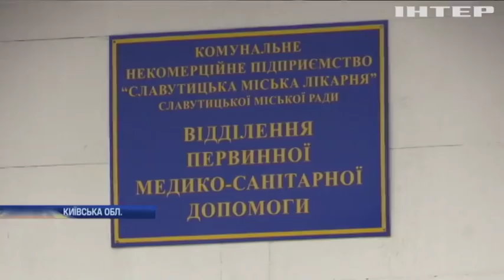Нестача лікарів: у Славутичі медикам почали надавати житло